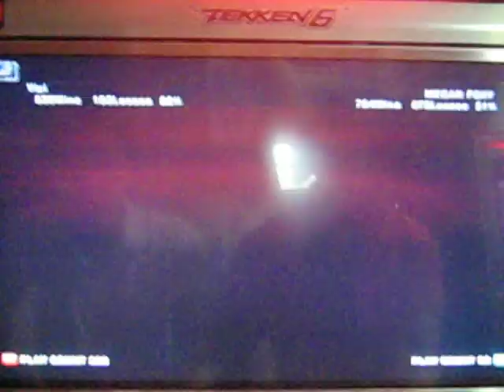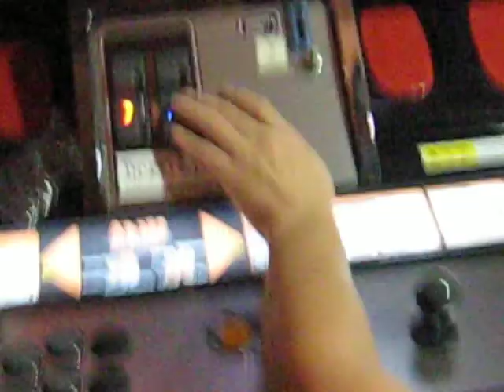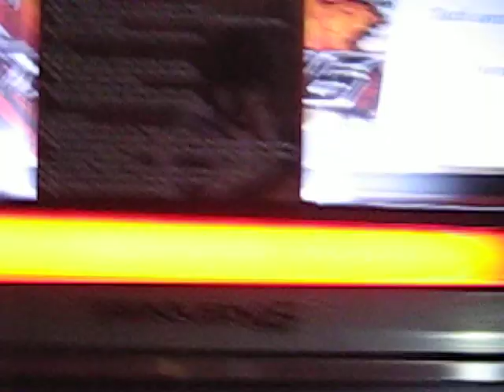Xiaoyu (Yiyi) Versus Steve (Megan Fox)